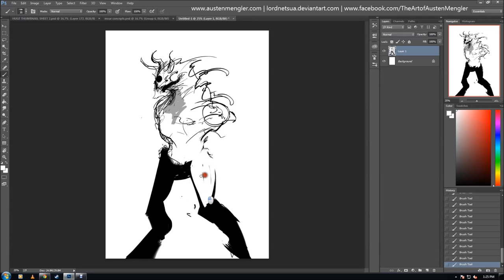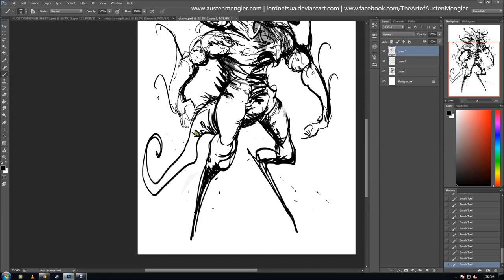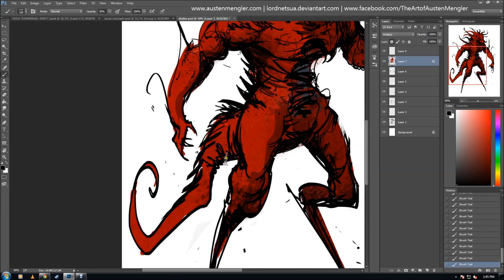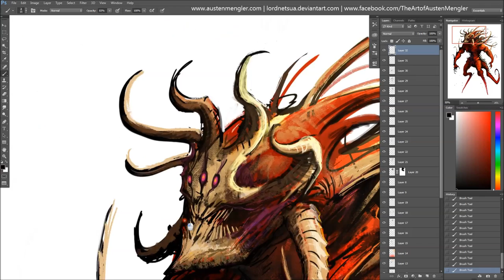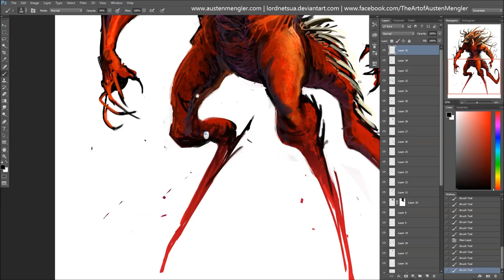DIABLO - 2 hours - Photoshop CC - Creature Design Time Lapse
Painted in Photoshop CC (2014) over around 2 hours. Love the Diablo game series, have logged many many hours bashing monsters up with the Barbarian. My favourite would probably be Diablo II: Lord of Destruction as it was a big chunk of my childhood and a big influence on my artwork, but I still play a lot of Diablo III: Reaper of Souls from time to time these days.

The music is the classic theme music from Diablo II. So atmospheric!

- Austen Mengler
Concept Artist & Illustrator